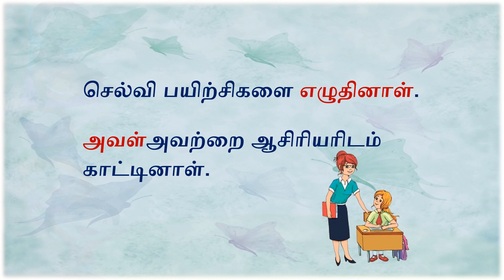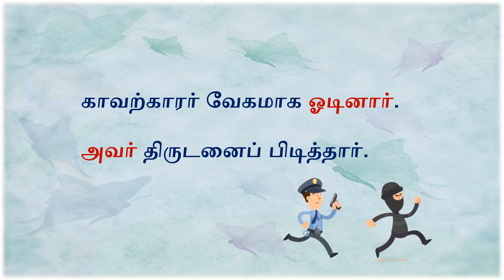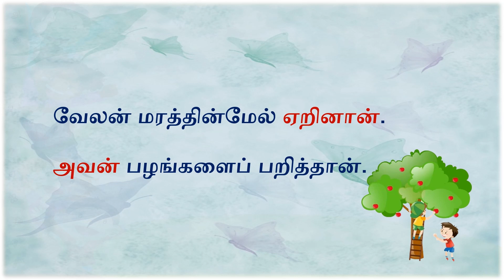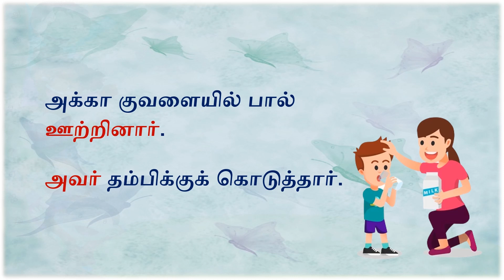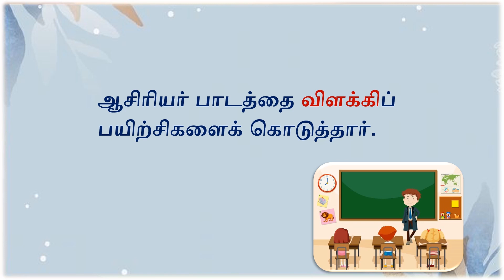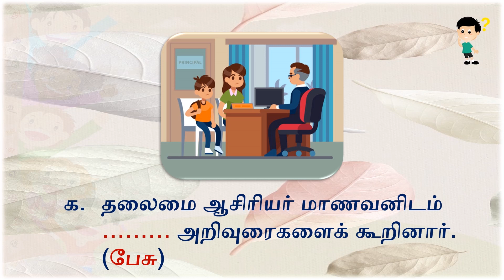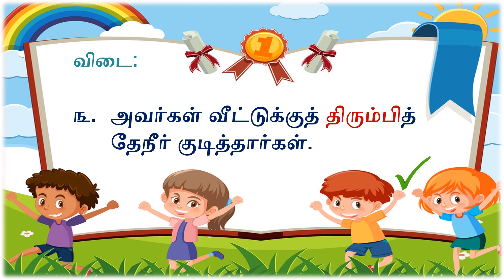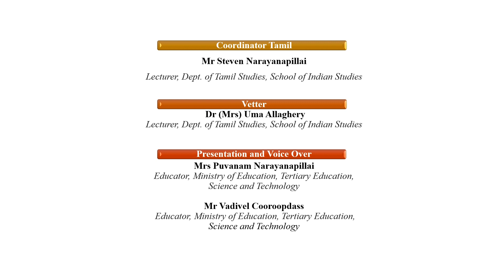TAM G5 W14 Past Participle L1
VIDEO DESCRIPTION
This lesson is on Past Participle. It shows how verbs are written in the participle form in past tense. For e.g., 'ezhudu - ezhudi', 'ooDu - ooDi'.

OTHER LINKS:
You can also find us on Facebook: Search Mahatma Gandhi Institute videos are also available on the channel of the Ministry of Education and Human Resources and Ministry of Tertiary Education, Science, Research and Technology.